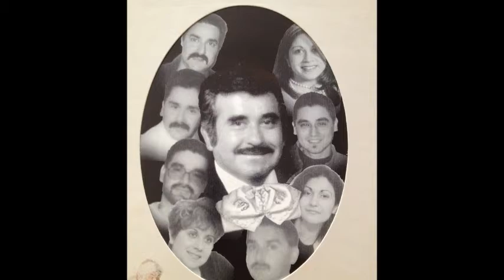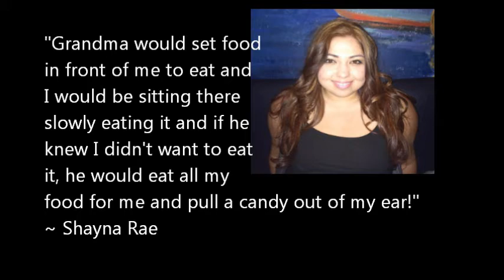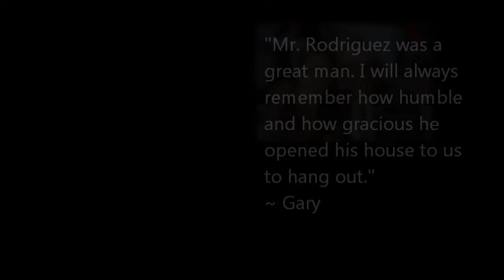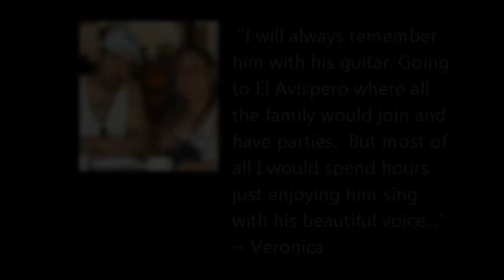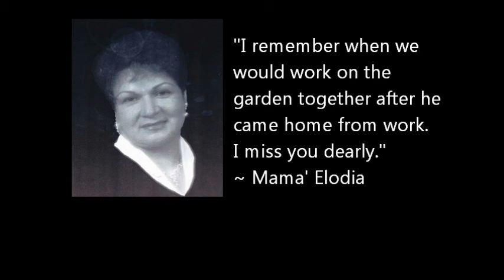Remembering Papa Ponciano 2014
Papa Ponciano went to Heaven 14 years ago on June 4, 2000. Friends and family share their favorite memories.